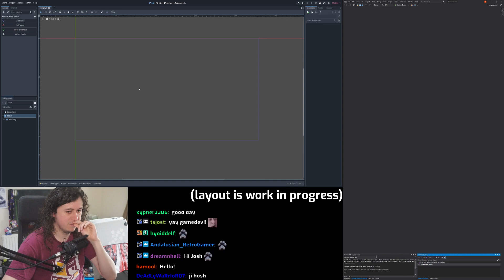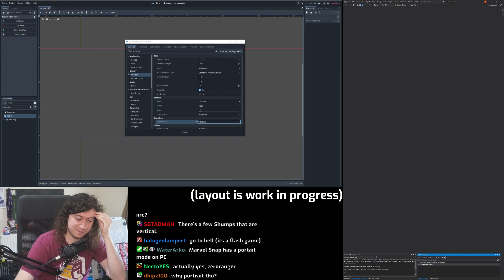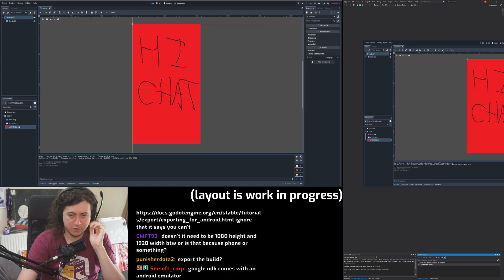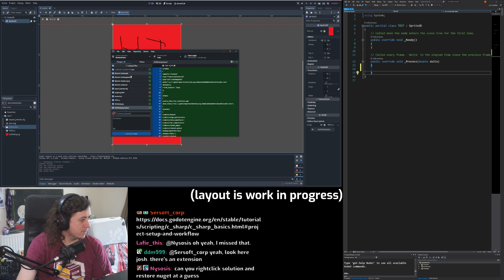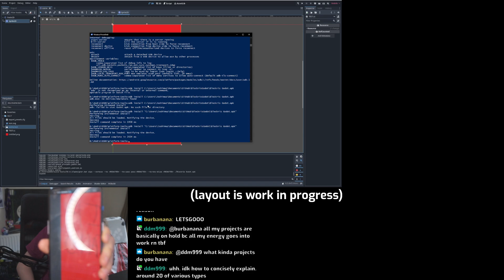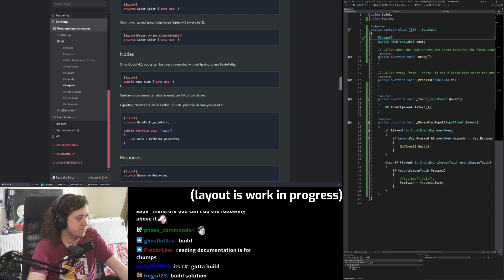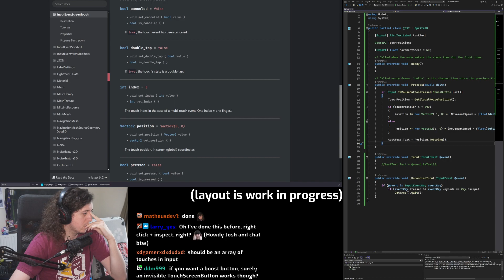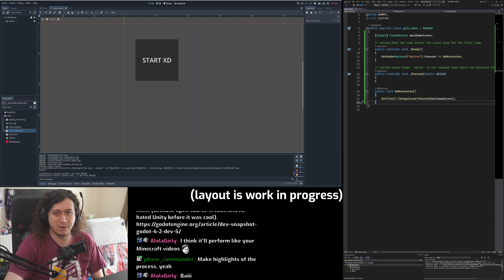[Joshimuz] Game Dev VODs 21/09/2023 | Learning Godot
Learning Godot! Makin' a small project on stream, backseat ALLOWED 😱 (until you me off enough) -- Watch live